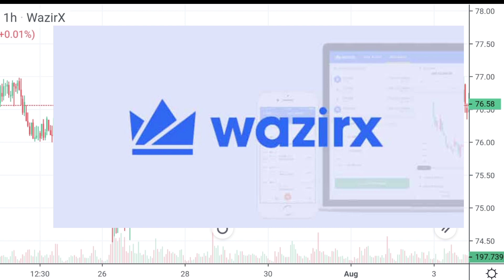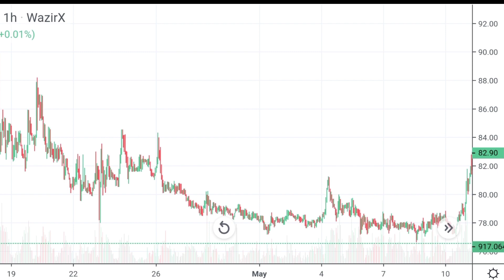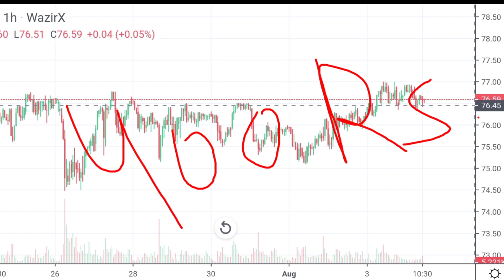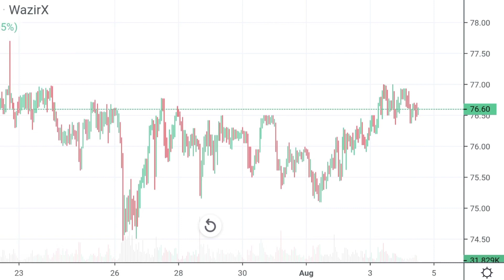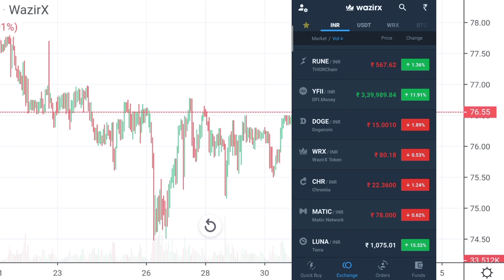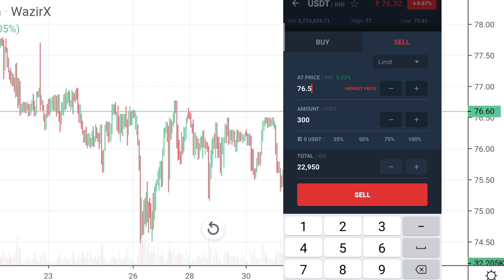WazirX Trick | Earn ₹500 to ₹1000 Daily Without Risk | WazirX New Daily Trading tricks Hindi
Get  100Rs. Bitcoin Free 👇

Bitbns (100 Rupees Btc Free )

Queries Solved -
WazirX Daily Trading Trick
WazirX New Trick